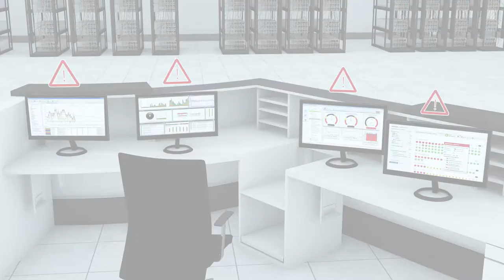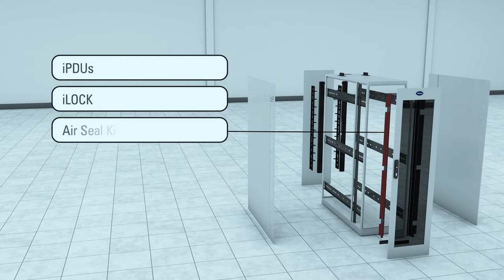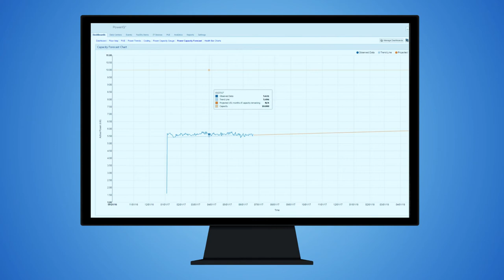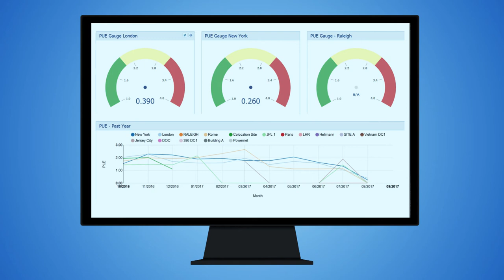3D modelling for IRack - by Netrack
A 3D concept, visualised, modelled and rendered for Netrack Enclosures for their new product.
This 3D rendered video is completely designed and developed in-house.
You may reach us if you are looking for a 3D Video development.